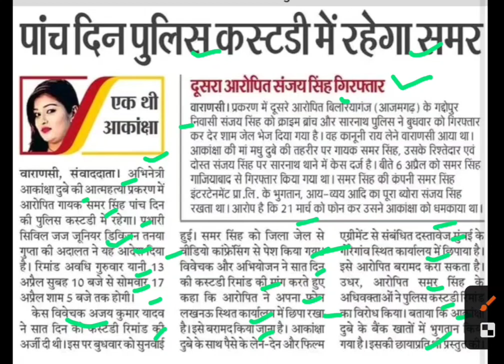5 दिन पुलिस कस्टडी में गायक समर,singer samar singh latest news,samar singh today news,aakansha dubey